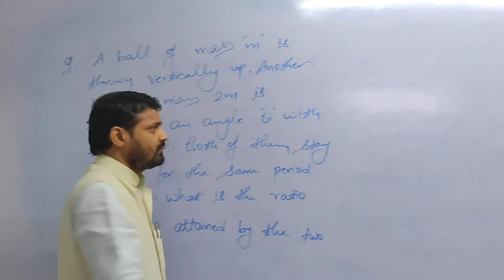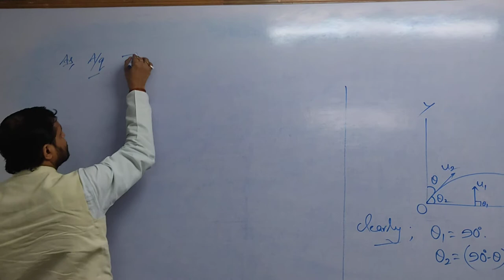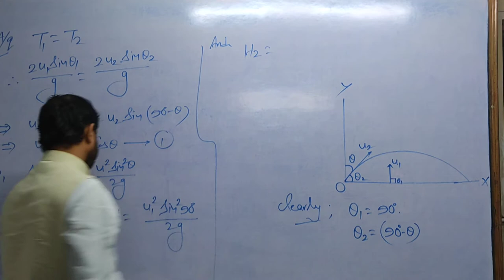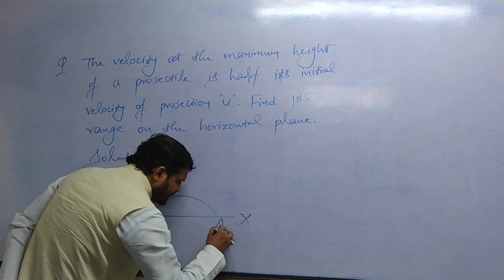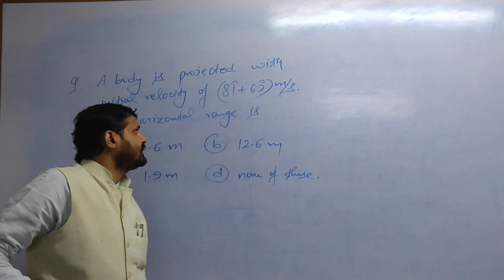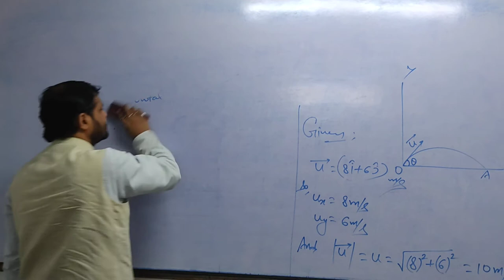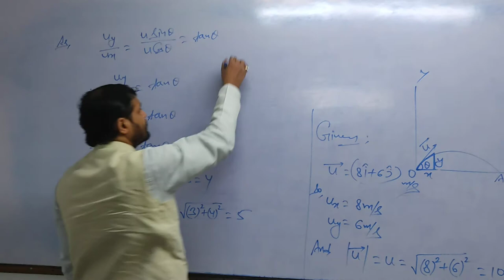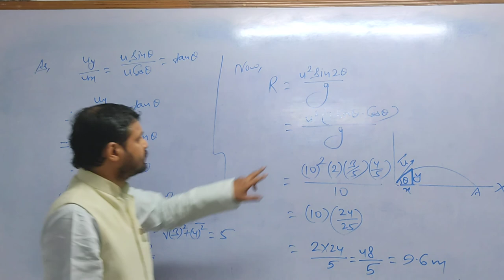Problems_on_Projectile_Motion(Part-3)Projectile_Motion(lecture- 6)